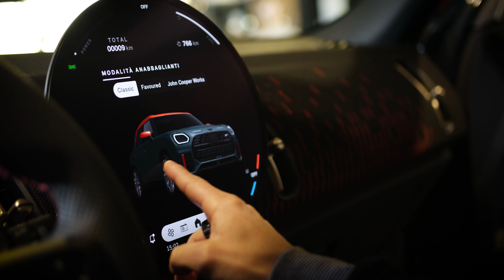ECCOLA ... THE ALL NEW MINI COUNTRYMAN da Emil Frey Lamone e Balerna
Cliente: Emil Frey Lamone e Balerna
Produzione: SaDeN | multimedia emotions
Concept: Sacha De Nardo
VFX: Elizabeth La Rosa